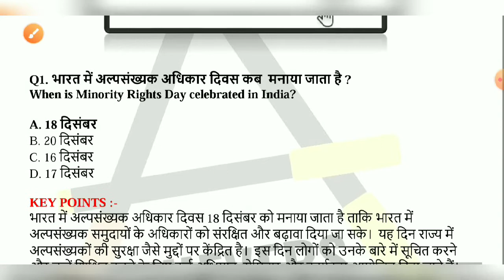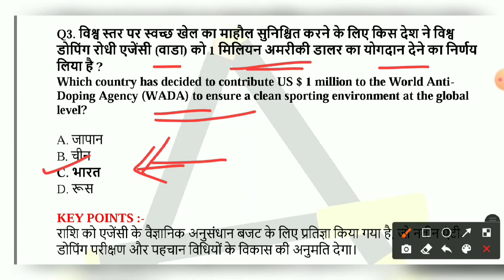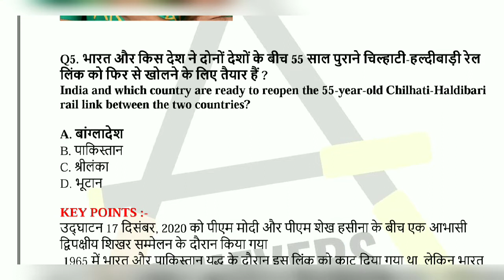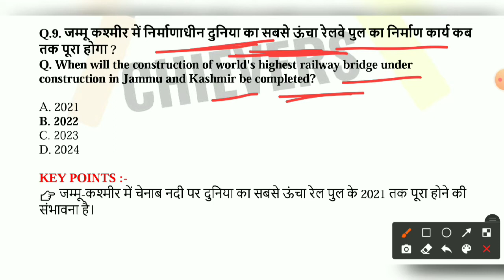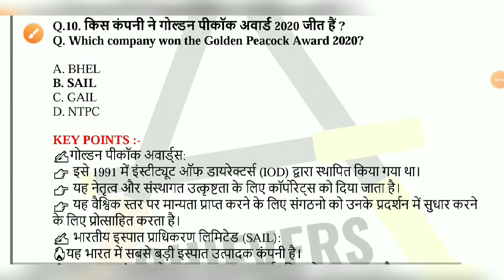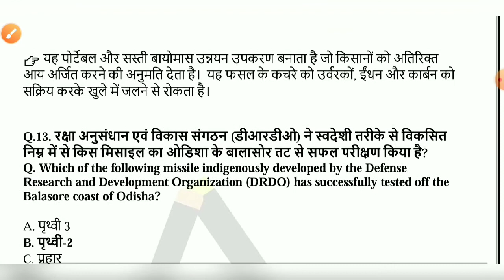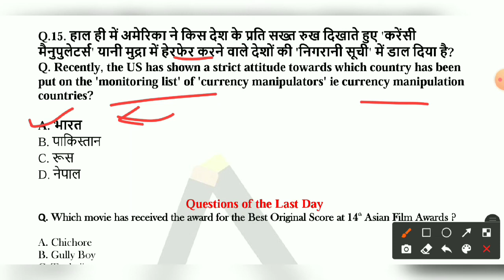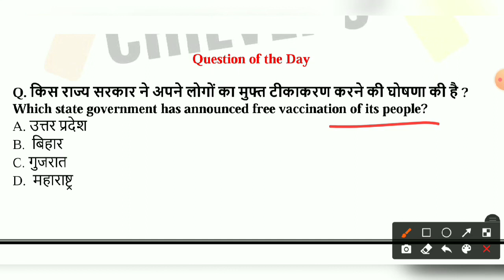18 December 2020|Current Affairs | Daily Current Affairs|Current Affairs in Hindi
18 December 2020 Current Affairs in Hindi

◆ Selection Utsav
●Be unstoppable with Adda247

18 December 2020 Current Affairs